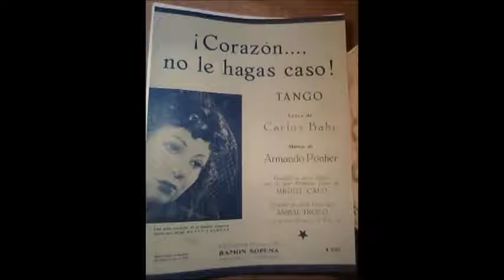ANIBAL TROILO - FRANCISCO FIORENTINO - CORAZÓN NO LE HAGAS CASO - TANGO - 1943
CORAZÓN... NO LE HAGAS CASO tango registrado por la Orquesta Típica de ANIBAL TROILO junto a FRANCISCO FIORENTINO .